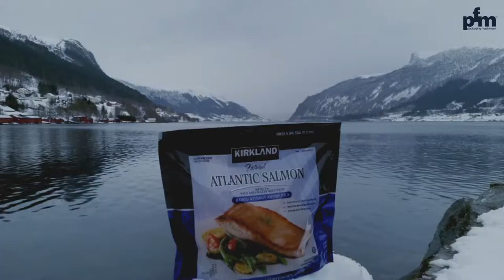Weighing and stand-up-pouch packaging line for frozen salmon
The MBP 16 C2  DMA Version multihead weigher weights the frozen salmon fillets and feeds the stand up pouch machine by PFM D-Series 2,0 Simplex.